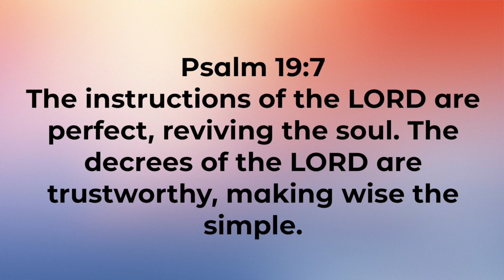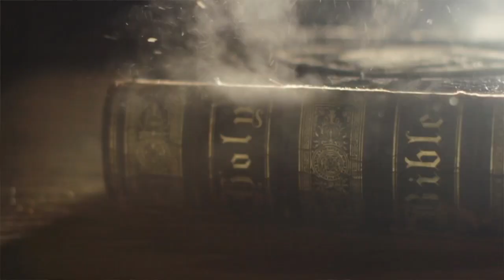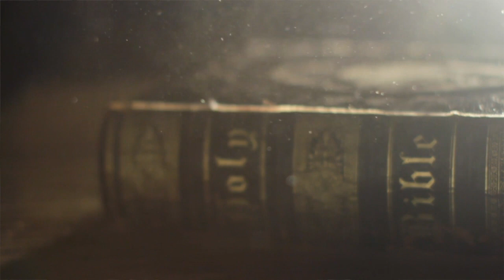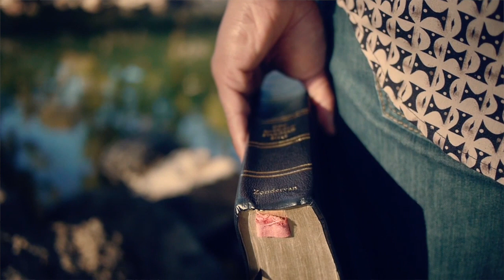Five Minutes With Phil - January 12, 2024